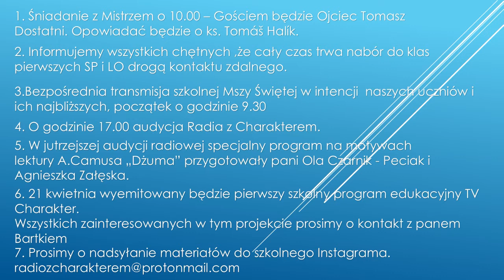20.04.2020 - Skrót wiadomości na każdy dzień